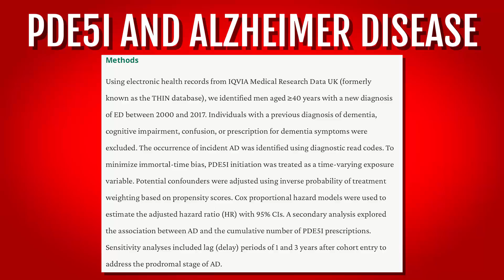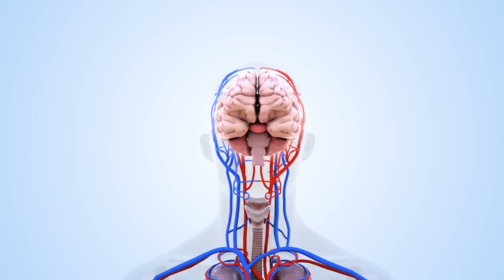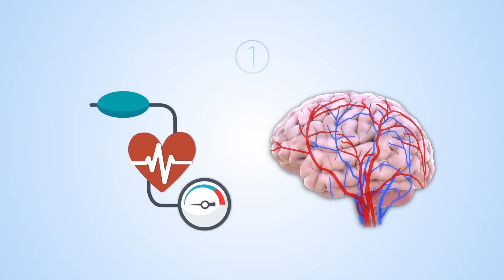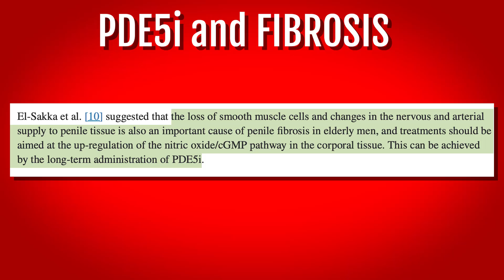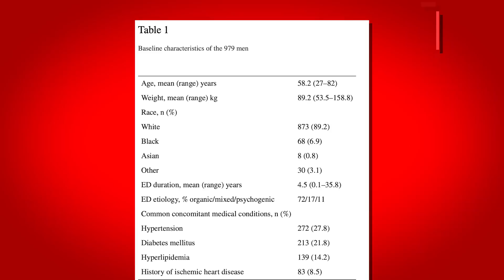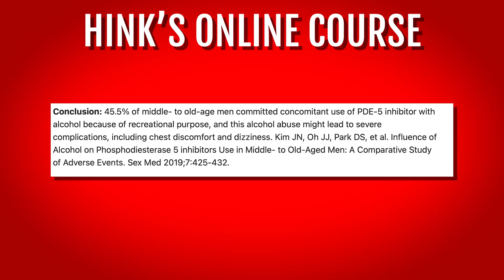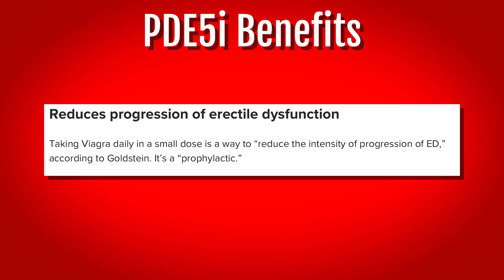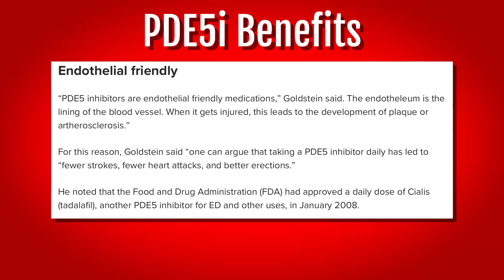THE GOAT 🐐 PE Drug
What if i told you that there's been a breakthrough on a medication treating against Alzheimer's disease, and Also helps in Boosting PE Performance?

2. Perform anything discussed on this channel at your own risk. Nothing is without risk.

3. The creator of this video is not responsible for any actions taken based on the information provided. Always consult with a healthcare professional before making medical decisions.

4. the content is not intended to replace professional medical advice, diagnosis, or treatment.

5. information provided may not be up-to-date or comprehensive.